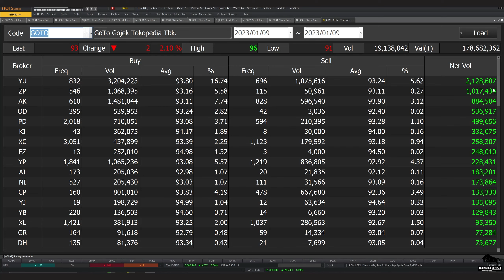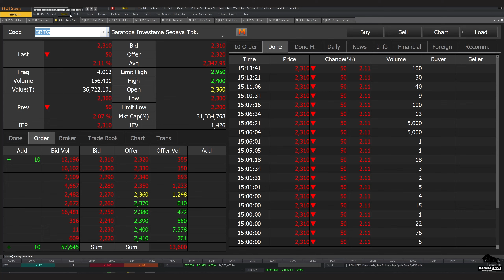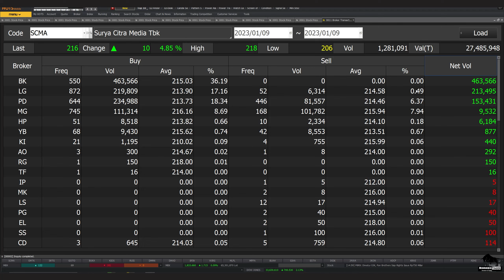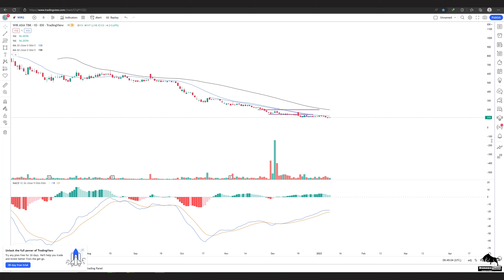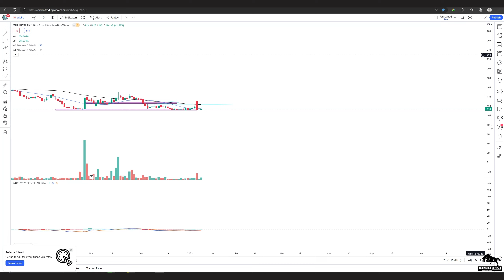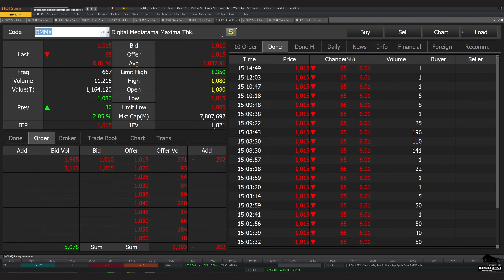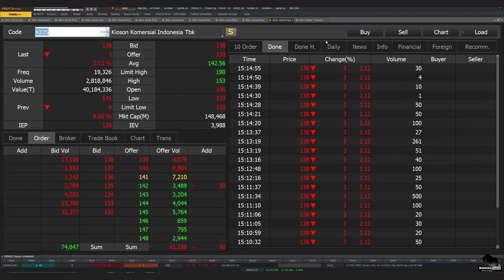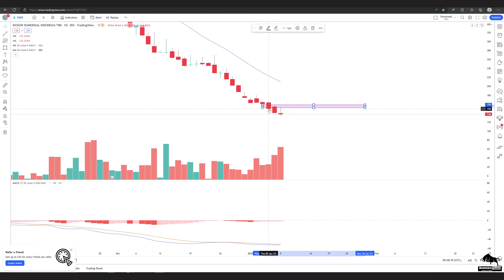Analisa Teknikal BUKA GOTO EMTK SRTG SCMA WIRG MPPA MLPL BFIN DMMX RUIS KIOS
bisa hubungin
2. DM Instagram @borneotraderr   (R-nya 2)

 0:00 - Intro
 0:30 - BUKA
 1:42 - GOTO
 2:46 - SRTG
 4:32 - EMTK
 5:20 - SCMA
 7:01 - WIRG
 8:20 - MPPA
 8:51 - MLPL
 9:30 - BFIN
10:32 - DMMX
11:10 - RUIS
12:41 - KIOS
14:23 -   Info Grup Trading Borneo Trader